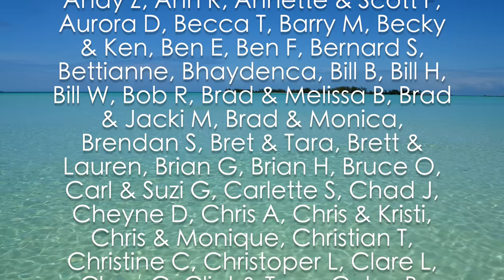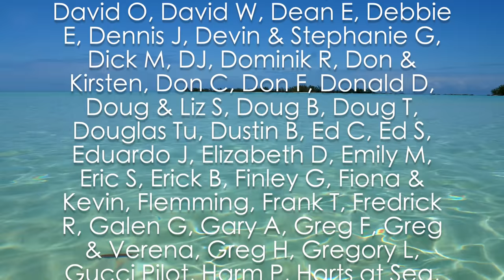BOAT PRICE PREDICTIONS - WE GET PERSONAL - Q & A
You asked, we answered! Thank you to our Patrons and FaceBook members for asking such great questions - there are 38 of them so see below if you're looking for something specific. @SailingNahoa  @RANSailing @svdelos @RyanSophieSailing @HeidiandFranny

00:00 Tropical paradise Q&A
00:11 Are we going to get another boat?
01:00 How do we handle health insurance?
05:00 Is Clarity for sale?
05:39 Have you considered running charters for people wanting to learn the lifestyle?
06:58 Do you ever have a really bad day and think of quitting?
08:22 Have you considered going to Rio Dulce Guatemala?
09:21 Where do you see yourselves in 3-5 years?
09:46 Favorite YouTube channels you'd like to hang out with?
10:50 How did we meet?
11:14 Do we have any pre-departure rituals?
12:16 What kind of meals do you like to have underway?
12:50 What was your goal the first time you went sailing? Did it meet expectations?
14:18 Is there anything that you disagree about?
15:47 What kind of apps and electronics do you use to plot your course?
16:52 How often do you replace your running rigging?
17:34 When did you learn to sew, recommended websites for learning?
18:17 Were there countries you wanted to avoid with Sugar, did you bring special meds
19:59 Do you use apps and computer programs for scheduled maintenance?
21:14 How often do you practice MAN OVER BOARD, etc?
22:23 What hygiene product can't you live without?
22:58 Why not a pontoon plane?
24:02 What would you do if you lost a prop?
24:52 What are you sleeping patterns like?
26:10 What cleaning products do you use?
26:50 Can you compare the Bahamas before and after the hurricanes?
27:27 What made you choose sailing over an RV?
28:23 Ever considered putting a trash compactor on Clarity?
28:35 How is the wrap holding up?
29:14 Did you put things in storage?
29:33 Do you know anyone who had vertigo on a monohull but then it went away on a cat?
29:55 After the snake encounter are there other sea creatures or barnacles to look out for?
31:04 What is the meaning of life?
31:21 What do you think about the new Bali's with no net?
31:54 Anything you can't cook onboard, anything you wish you had onboard?
32:17 How do you know if your pets will like sailing?
33:05 Advice for future sailors with handicaps?
34:17 How do you choose which anchorage to go to?
35:07 Have you ever considered quitting?